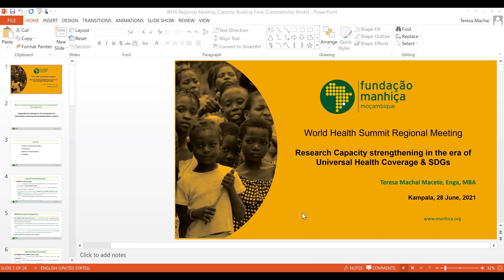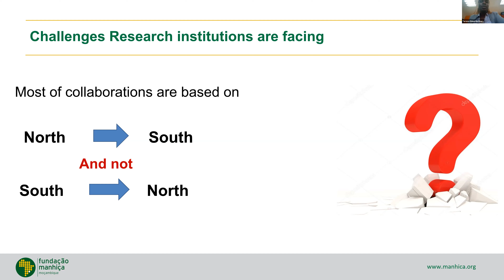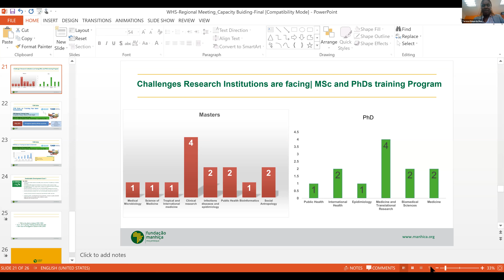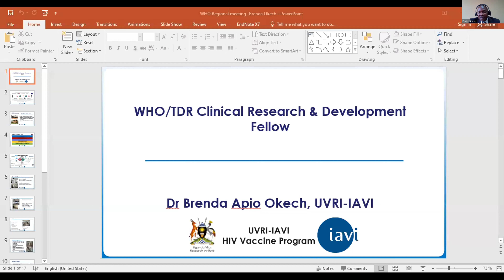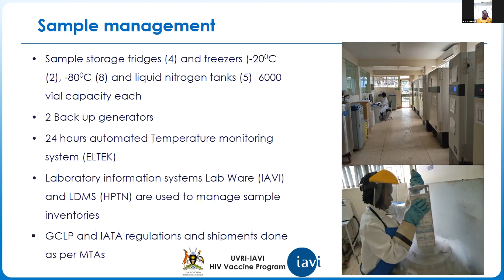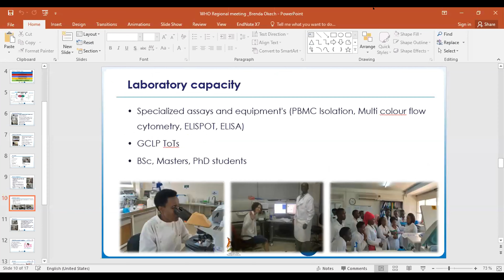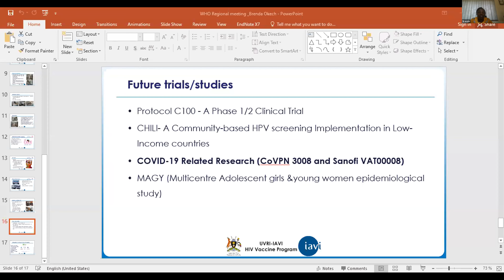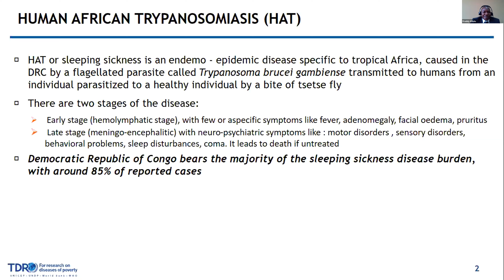PD 03 - Research Capacity Strengthening in the Era of UHC & SDGs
While all countries stand to benefit from research, there is considerable variation among countries in their capacity to undertake research. National capacity for research is particularly important for the sorts of research which provide context-specific solutions in addressing local problems. Closing the health research capacity gap in sub-Saharan Africa requires considerable and sustainable efforts to strengthen capacity at individual and institutional levels, in contribution to building robust national systems of health research.
While the region faces a wide range of changing health problems, the continuing burden of infectious diseases necessitates ongoing and expanded efforts for the control of endemic and epidemic infectious diseases. The Special Programme for Research and Training in Tropical Diseases (TDR) plays a catalytic and galvanizing role for effective and sustainable global health research, aimed at improving access to interventions that reduce the burden of infectious diseases in the most vulnerable populations. TDR supports research and training activities that strengthen the capacity of individuals and institutions to generate and utilize research evidence to reduce the burden of infectious diseases of poverty in low- and middle-income countries (LMICs).

The panel brings together researchers from different regions and countries in sub-Saharan Africa who TDR has supported, to share their diverse experiences of capacity strengthening and career development in research on infectious diseases of poverty. This will provide encouragement, through awareness of opportunities and through networking, for more researchers to pursue careers in research on infectious diseases of poverty. Strengthening capacity for this research will help narrow the gaps and contribute towards achievement of UHC and the SDGs.